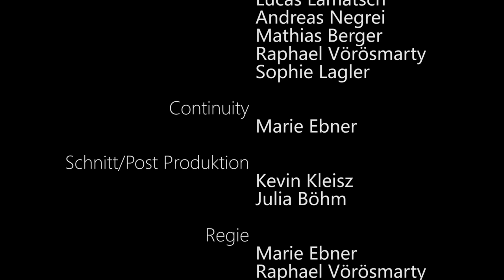The Medium is the Message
Ein Kurzfilm, entstanden in der Übung zu TV-Produktion an der FH St. Pölten - Sommersemester 2014

Abspannmusik:
Hellwreckage - At the End